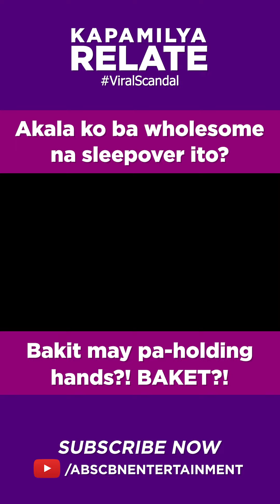Akala ko ba wholesome na sleepover ito. Bakit may pa-holding hands! BAKET!? | Kapamilya Relate